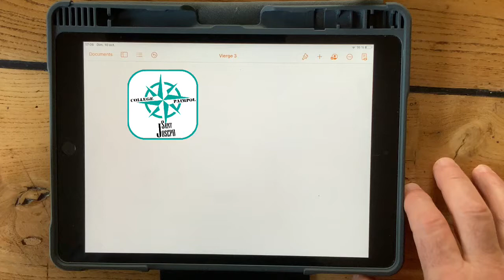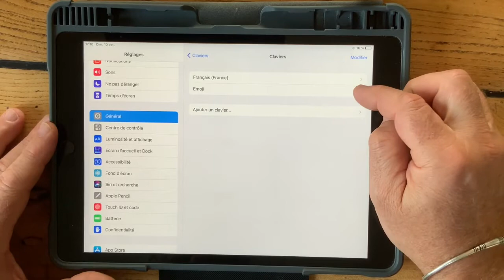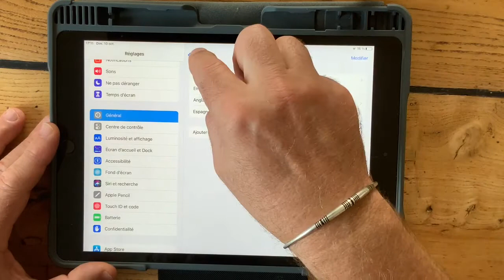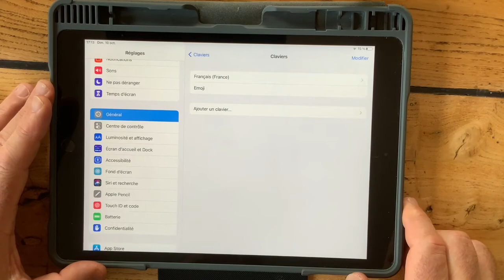Installer des claviers de langues étrangères